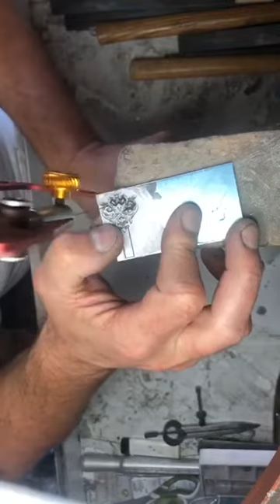Manufacturing the Le Baroque chastity key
More info and the finishing of this fabulous chastity key